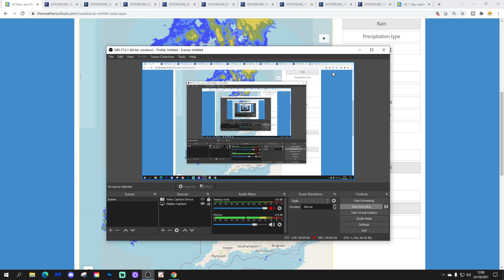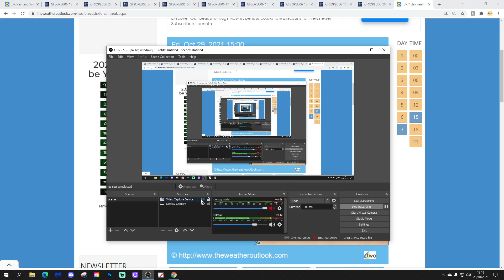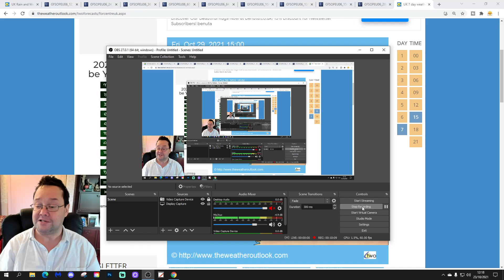Week Ahead Weather Forecast: 23rd To 31st October 2021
High pressure will bring plenty of dry weather to southern and eastern regions this week but the north and west will be more unsettled with spells of rain. Temperatures will generally be mild with winds from a southerly or southwesterly direction so the warm autumn of 2021 continues... for now...

Saturday morning has been mostly dry across much of the country but there has been a lot of cloud with only bright or sunny spells in the east and south. Western and northern Scotland as well as Northern Ireland have had outbreaks of rain.

This afternoon will bring more wet weather to western and northern Scotland as well as Northern Ireland. The rain will push a little further eastwards through other parts of Scotland and possibly to north west England by this evening. Elsewhere there should be a lot of dry weather but cloud amounts will vary. The best of the bright and sunny spells will be in the south and east. Temperatures will range from 7C to 14C. A little milder than yesterday.

Overnight, the band of rain continues through much of Scotland, though the north east probably stays dry, with the rain stretching down the Irish Sea to south west England. Northern Ireland will have clear spells and showers while the rest of England and Wales stays dry but with a lot of cloud. Winds will become strong and gusty in the north and west with 50mph gusts possible through the Irish Sea. Despite the rain and wind at least it will be mild with temperatures of 7C to 12C.

Sunday morning could see the band of rain turning very heavy across southern Scotland, north west England and north Wales. But as the rain pushes further east it will weaken so we probably just have a few showers though the Midlands, southern and southeastern England on Sunday afternoon and evening. Scotland, Northern Ireland and north west England will turn brighter but still with showers.

Monday will see the UK in a "flat" westerly wind. We'll have sunny spells and showers with most of the showers tending to be in the west. Central and eastern regions will have the driest, brightest weather but even here some showers are possible. Temperatures 6C to 16C north to south.

Pressure will rise from the south on Tuesday keeping most parts of the country mainly dry albeit with a lot of cloud and only limited bright or sunny spells. Patchy rain is possible across northern and western Scotland which may turn heavy and persistent on Tuesday evening. A very mild day with temperatures at 9C to 16C.

A new area of low pressure moves in from the Atlantic on Tuesday night and through Wednesday. A band of heavy and persistent rain will spread southeastwards from Scotland and Northern Ireland to northern England, Wales and south west England allowing brighter, showery conditions into Scotland and Northern Ireland. The rest of England and Wales will stay dry but will again have a lot of cloud. Becoming quite windy but also a warm day with temperatures of 10C to 17C.

Low pressure pushes across the country on Thursday. Initially the wettest weather will be in the north and west with southern and eastern counties mostly dry but as the day wears on a band of heavy rain and strong winds probably spreads across the country. Winds could reach gale force in the west for a time. Another very mild day with temperatures of 12C to 17C but turned cooler in the north west later.

On Friday we probably see a return to sunshine and showers. The persistent rain should clear the south east corner first thing and then we settle into a classic sunshine and showers scenario with most of the showers in the west and north. Temperatures a little cooler at 7C to 14C.

Next weekend could turn very wet and windy, maybe even stormy, but also very mild with temperatures possible rising to 19C in the south east.

Summary: A lot of dry weather in the south and east with the wettest weather in the north and west. Generally very mild or warm.

**END**